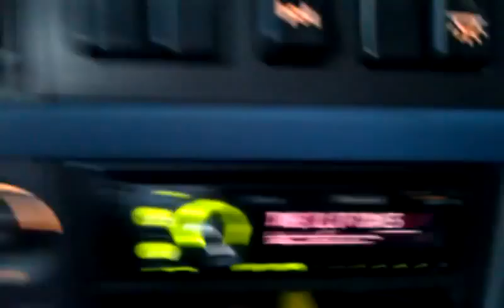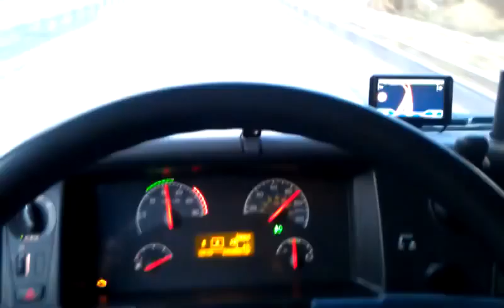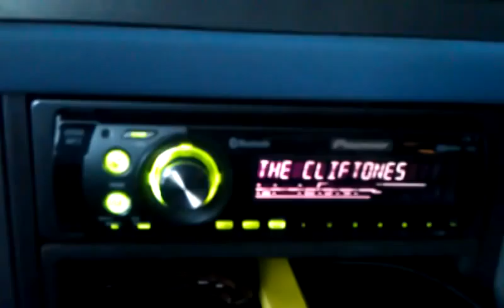På jobb med The Cliftones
En helt vanlig dag for en lastebil med god smak på musikk Rykende fersk signert CD fra The Cliftones